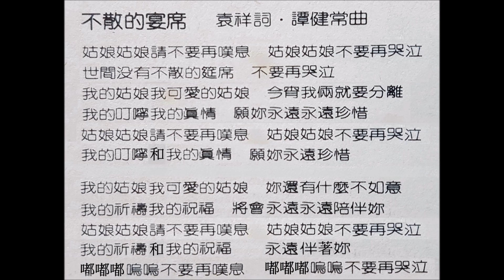陳凱倫 - 不散的宴席